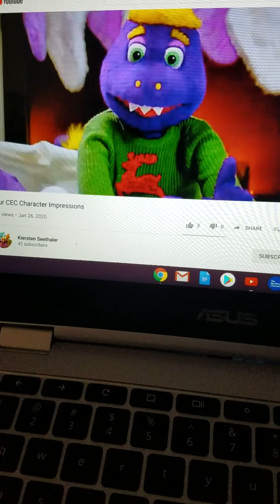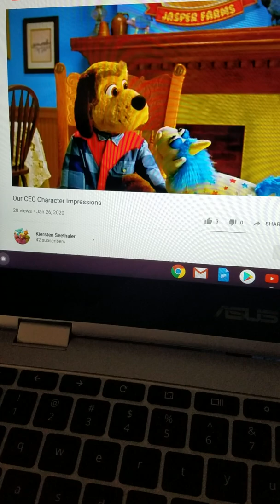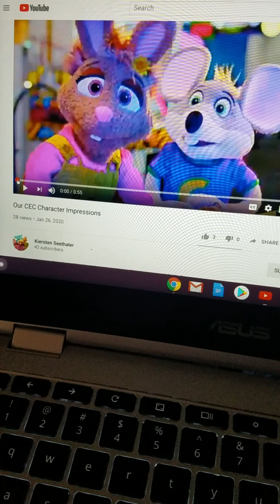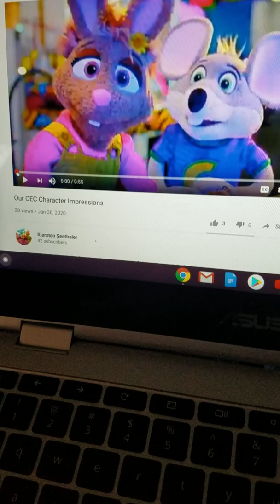The impression and update video for cec YouTube channel 24!!!!!!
I love the impression!